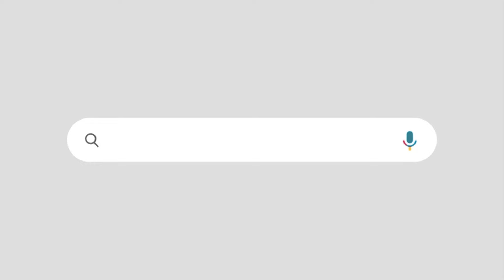മനു തോമസിനെതിരായ നടപടി |ചോദ്യങ്ങൾ ചോദിച്ച് എം വി ജയരാജൻ |ഉത്തരമില്ലാതെ മാധ്യമങ്ങൾ , ദൃശ്യങ്ങൾ കാണാം